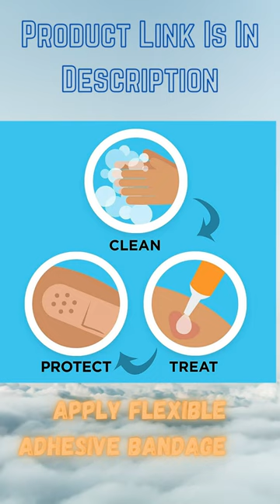Band Aid Brand Bandages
100-count assorted sized Band-Aid Brand Flexible Fabric Adhesive Bandages for first aid and wound protection of minor wounds, cuts, scrapes and burns. Adhesive bandages make a great addition to wound care supplies and first aid kits
Made with Memory Weave fabric for comfort and flexibility, these first aid bandages stretch, bend, and flex with your skin as you move, and include a Quilt-Aid Comfort Pad designed to cushion & protect painful wounds which may help prevent reinjury
These Band-Aid Brand Flexible Fabric adhesive bandages stay on for up to 24 hours and feature a unique Hurt-Free Pad that won't stick to the wound as they wick away blood and fluids, allowing for gentle, pain-free removal
From the #1 doctor recommended bandage brand, Band-Aid Brand Fabric Adhesive Bandages help protect against dirt and germs that may cause infection for up to 24 hours. Plus, wounds covered with a bandage heal faster than uncovered wounds
Apply flexible adhesive bandage to clean, dry skin for minor wound care and change daily, when wet or as needed. For proper wound care, treat with wound an antibiotic ointment such as Neosporin prior to application.